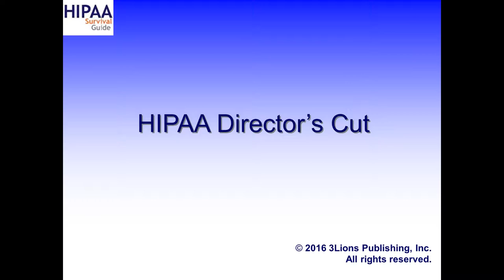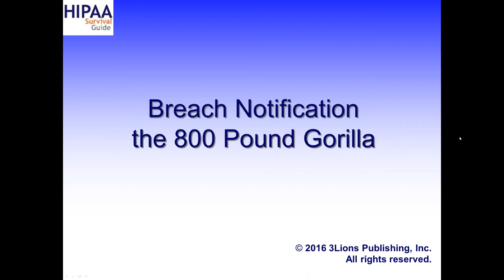Breach Notification the 800 Pound Gorilla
So, we wanted to take this opportunity to review the "state of HIPAA" a decade from the HITECH Act. Anyone remember the HITECH Act? Specifically, we wanted to attempt to answer, "Whether HIPAA remains a paper tiger?" The short answer to this question is a lawyer's favorite answer, "maybe, it depends." The lawyer's answer requires more analysis but it's uncertain whether said analysis provides additional clarity. In fact, we argue that it doesn't, but will proceed nonetheless. First, to the extent that Breach Notification has become the 800-pound gorilla of HIPAA enforcement, it's quite clear that the latter has indeed been a game changer (e.g. it's also likely to be a game changer for the EU's GDPR).